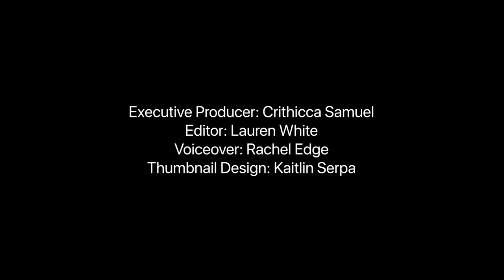5 Lessons Young People NEED To Know!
5 Lessons Young People NEED To Know!

We spent last summer interviewing strangers on the street about the most important moments of their lives. Here are the five crucial lessons we learned.

Thank you so much for your support of our new channel, Moments! We hope you learned something in this video.

If this video made an impact on you, SHARE it with someone who needs to see it!

Composer: Louis Lion
Title:  Past Reflections ()

Composer: Whitesand (Martynas Lau)
Year: 2022
Title: Final Ascent

Composer: Moments
Title: Peace of Mind (RDYXK56WEYXS0COC)

Composer:  Moments
Title: Endless Night (HILUUVIV2ACYWMQE)

▶Join Our Email List and get Exclusive Updates, Discounts and Students Deals

0:00 Introduction
0:18 Work Hard For Things Beyond Money
2:20 Make Time For The People You Love
5:02 Lying Isn't Going To Get You Ahead
7:20 Reflect On Your Life
10:58 You Never Know What People Are Going Through
17:25 Final Advice